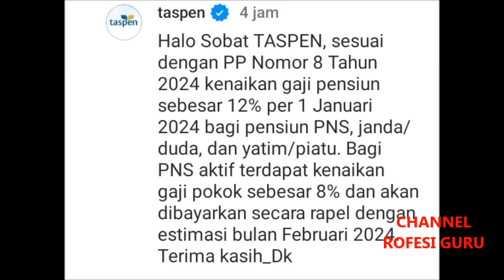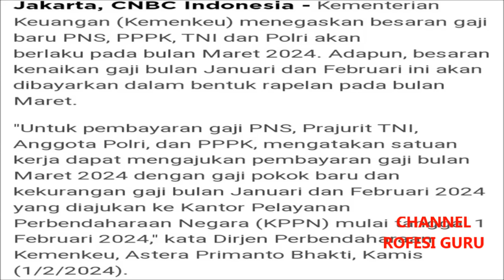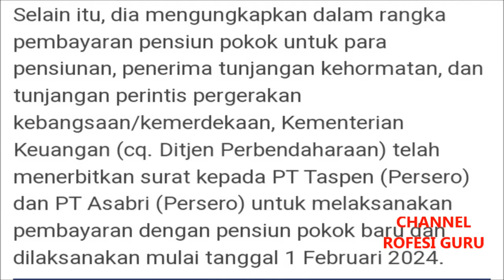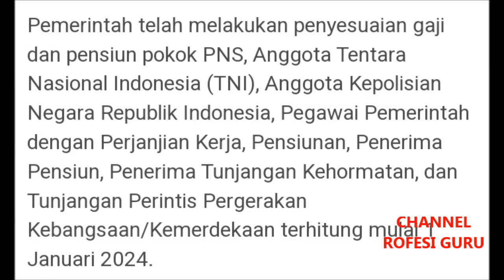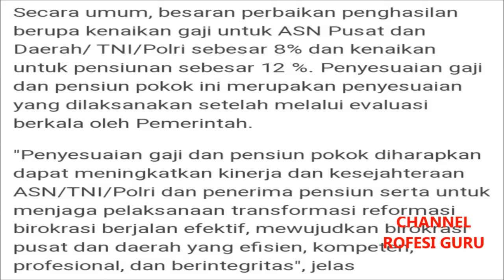🔴RESMI DARI KEMENKEU! PEMBAYARAN RAPELAN KENAIKAN GAJI PENSIUNAN, PNS, P3K, TNI DAN POLRI TAHUN 2024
Informasi terbaru terkait pp kenaikan gaji pensiunan, pns, dan p3k anggaran tahun 2024 mulai januari, semoga kenaikan gaji pns, p3k dan pensiunan semakin sejahtera. Cek informasi selengkapnya. Link besaran kenaikan gaji tahun 2024